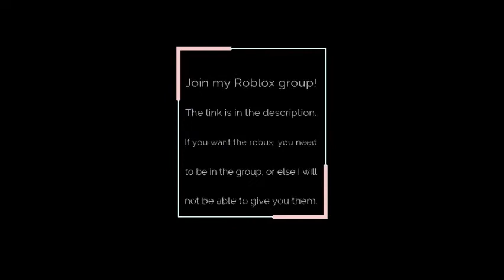Teen's Evening Routine!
Hey!

This is just a fun roleplay!

Don't forget to join my Roblox group!!

If you enjoyed this video, give it a thumbs-up, and if you didn't give it a thumbs down. It helps me know what content you like!